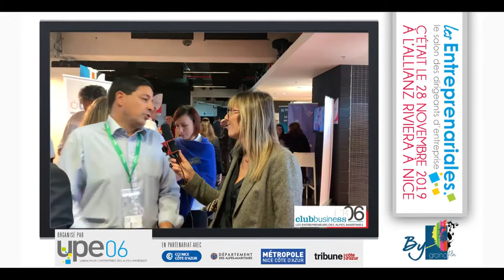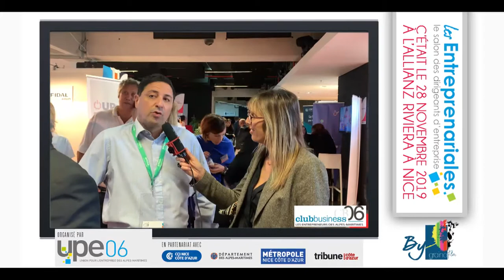UPE interview club business 2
Le salon des Entreprenariales, organisé par l'UPE06, à l'Allianz Riviera, apporte aux dirigeants d’entreprise en un même lieu, au cours d’une seule journée, toute l’information nécessaire à la gestion et à la création de leur entreprise et leur permet ainsi de trouver des solutions concrètes à leurs problématiques de développement et de management. Edition 2019